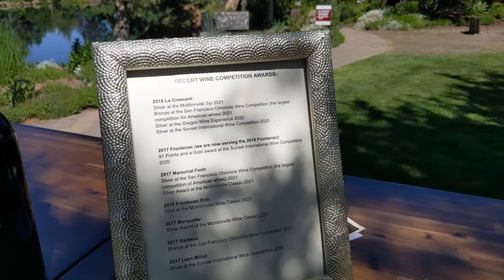What To Do in Bend Oregon | Faith, Hope and Charity Vineyards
What To Do in Bend Oregon | Faith, Hope and Charity Vineyards ✅ REQUEST YOUR BEND RELOCATION GUIDE

Are you planning a trip to Bend and wondering what to do in Bend Oregon? I’ve got one really great idea for you, especially if you like wine, beautiful scenery, mountain views and music! Visit Faith Hope and Charity Vineyards in Terrebonne. It's a beautiful 45 minute drive from Bend on the wandering backroads of Central Oregon. Thinking of moving to Bend, Oregon, click the LINK below and get your Relocation Guide 👍

C O N N E C T  W I T H  N O R A
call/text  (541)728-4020